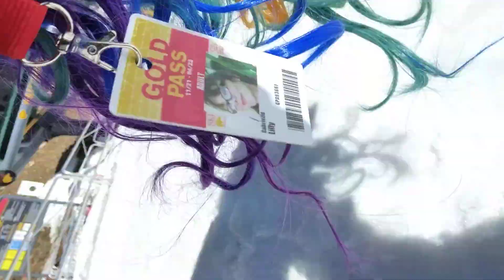A Beautiful Sunny Day Snowboarding In Santa Fe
3 25 22 A Beautiful Sunny Day Snowboarding In Santa Fe In My Clown Outfit, Sobriety Wig, Slushboarding, Beautiful Ride Down The Mountain

The Head Hutt: Papercrete Mega-Sculpture, in Black and White

The Head Hutt: Papercrete Mega-Sculpture, in Black and White (Mega-Sculptures Book 1) Kindle Edition

The Head Hutt Papercrete Mega-Sculpture (full color paperback)

The Head Hutt Picture Book, Black and White: The Why's, How's, and What-For's of Building the Head Hutt Mega-Sculpture, Black and White Version (Multi-Medium Mega-Sculptures) Paperback – January 1, 2020

The Head Hutt Picture Book, Full Color Edition: The why's, how's, and what-for's of building the Head Hutt Mega-Sculpture (Mega-Sculptures)

47 truths: Musings of a Modern-Day Multi-Medium Storyteller; A playful exploration of alchemy and coherence through the transformative magic of words. Kindle Edition

Playful love and lightheartedness to you.

Snowboarding Gear:
Niche Board
Arbor Board

47 truths: Musings of a Modern-Day Multi-Medium Storyteller; A playful exploration of alchemy and coherence through the transformative magic of words. Kindle Edition

Ride
Angel Lilly, ft 1000 Words -- Audio CD

Something Sometime Somehow
Angel Lilly -- Audio CD

Back Porch Model
1000 Words -- Audio CD

See some of my work, buy my books and courses, or hire me

Published by GAL Media/FunFast Productions.

Enjoy a wonderfilled day!